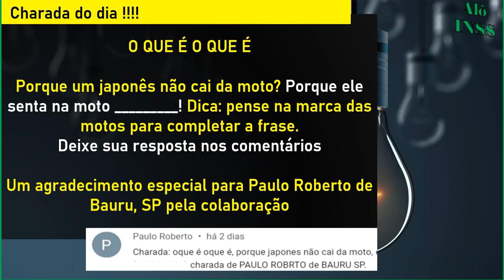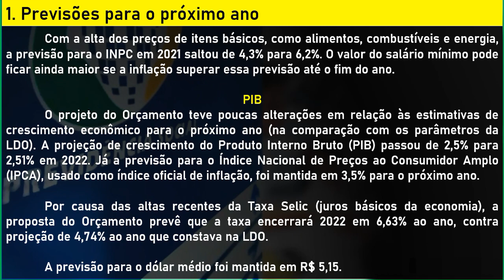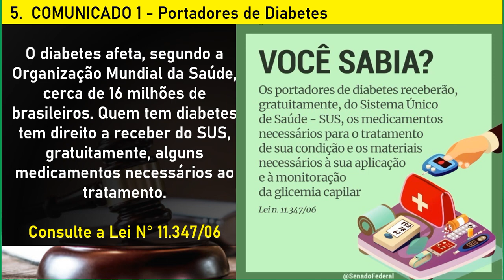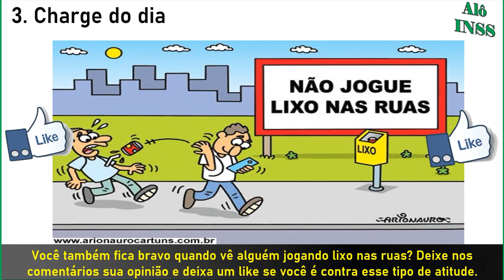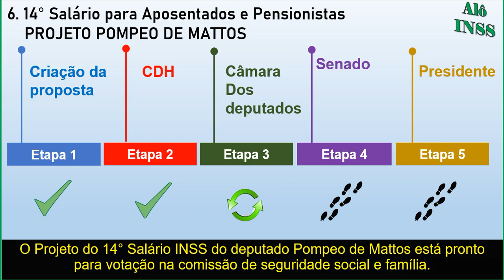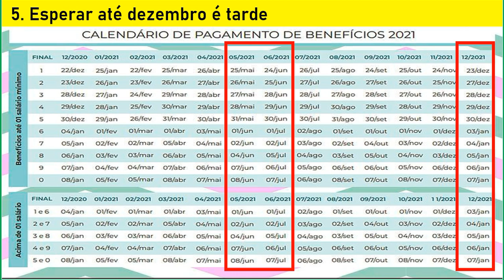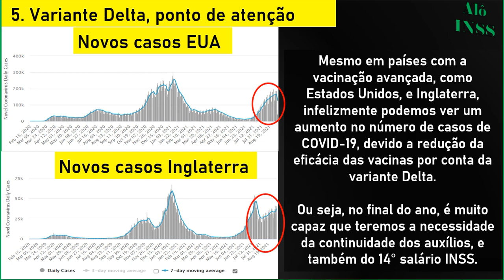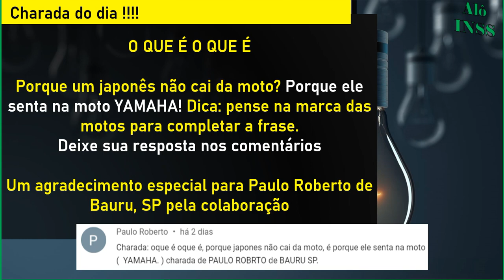✔ GOVERNO LIBEROU PAGAMENTOS!! 14º SALÁRIO INSS HOJE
Nossos canais

00:00​ BEM VINDOS AO ALÔ INSS
00:30​ SE INSCREVA EM NOSSO CANAL!
01:30 QUE BENEFÍCIO VOCÊ RECEBE DO INSS ?
03:00 COMPARTILHE, INFORMAÇÃO DE UTILIDADE PÚBLICA
04:00 SE INSCREVA EM NOSSO CANAL
06:00 EM QUAL CIDADE VOCÊ MORA ?